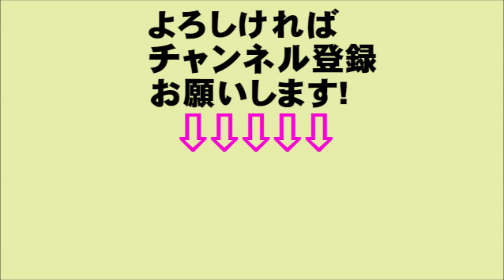まんぷく 初回視聴率23 8％ 関東23％台は18年ぶり 今ドキッ!チャンネル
関連動画
NHK連続テレビ小説「まんぷく」あさイチ朝ドラ受けで、大吉さん、ついに「半分、青い。のショック」言うてもたw
【明日１０月３日のまんぷく】第３話　福子ショック　鈴の仮病原因は自分に　悩む萬平の元にはある男が
朝ドラ「まんぷく」初回視聴率２３・８％の絶好スタート　主演・安藤さくら「半年間よろしくお願いします」